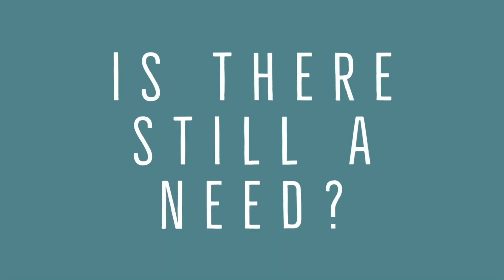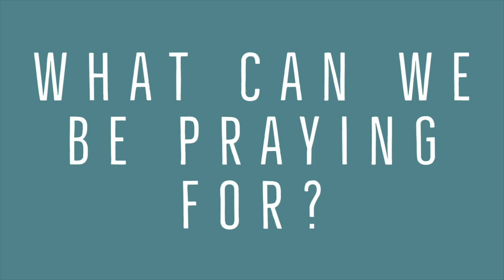Thursday Evening Prayer Time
Join us this Thursday at 8pm as we continue to 'Pray Well' together. We will be praying for our local community and the ministries in our church which focus on reaching out to others.